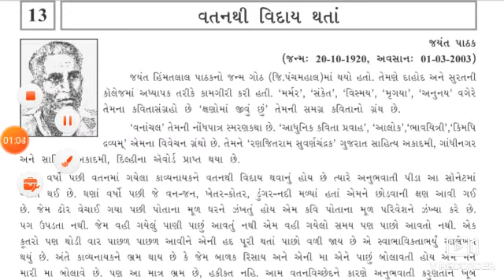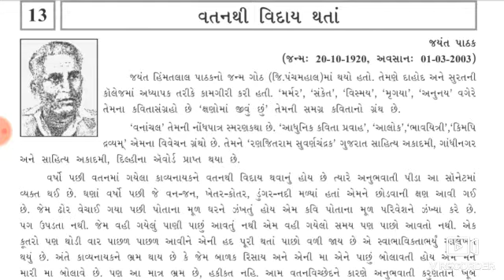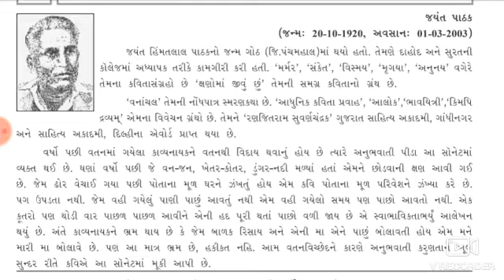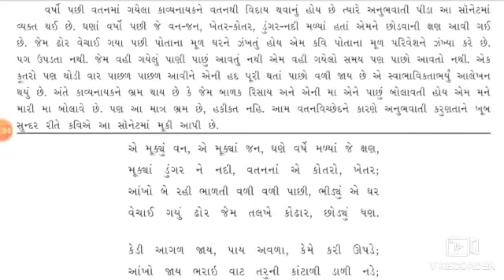Lec-1!!std-10!!Gujarati!!che-13 :- વતનથી વિદાય થતા